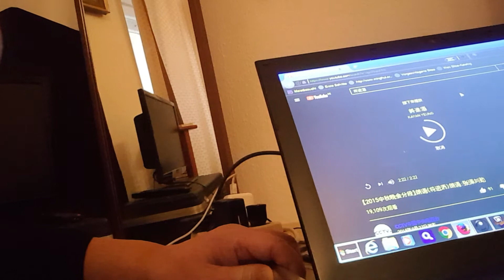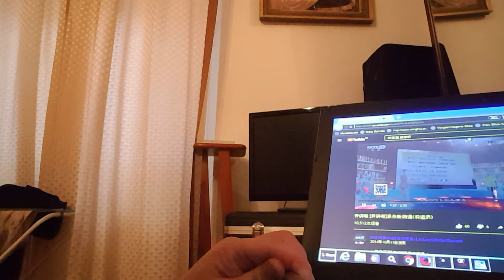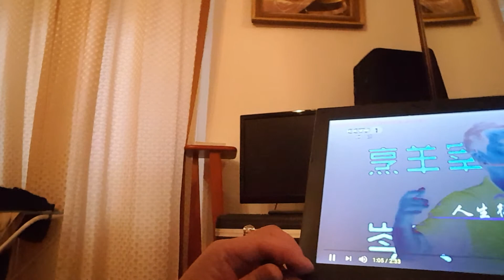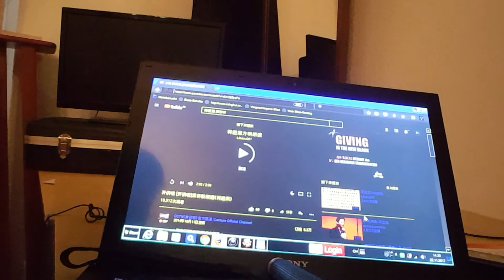旁观者清 习近平以史为鉴 韩信评价项羽的很多战略和谋略都是找死 就是贵族往往「沐猴而冠」20171122 140145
任何人再保党就是找死。那是马恩列斯原教旨的目的。消灭信仰神的文化。消灭传统文化。让人们违背仁义礼智信，人人万劫不复，无恶不作。最终达到神造就了人，却无法再要这人类的罪恶生命。无法再要这些坏人了。韩信当年评价项羽很多战略战术是明显找死。当时流传着「沐猴而冠」而不是指給猴子洗澡。這句話很地道形象刻画出了项羽只会空有一个贵族和主流社会名誉，而实质上只会硬拼，才疏学浅。說項羽就像是一个非人的猴子，獼猴戴上了人的帽子i一樣，看著是人樣，骨子裡仍然是一隻野獸。
估计某些红二代也是阅读的史书太少，不懂政治，只能模仿父辈六十八年的老路，不懂大唐盛世，不懂明君，朝代名流千古内涵在何处。为了六十八年外国人的理念在华夏推广成功，宁愿抛弃五千年文明古国神传文化。真是和韩信说项羽的自取灭亡的很多战役，是找死。明明应该那么打，仗偏偏在项羽指挥下另外的打法，笔者认为，习近平，可以采取中国现在施行猎场电视剧的猎人才和顶尖CEO之做法。找到更多的国之栋梁，途径很多。王沪宁休矣，一个公司，一个企业，三人管理层都泛滥活体强摘道德高尚之人之器官，这智囊团队是否鬼魅魍魉附体，笔者内心很是打折扣的。
猎场那个电视剧，第26集很成功嘛。猎人寻觅高精尖人才和管理层人才。习近平也可以效仿。绝对比王沪宁强的人才能够发掘千倍万倍呢。可别死抱住狼外婆，可别自掘坟墓哦，找死哦。